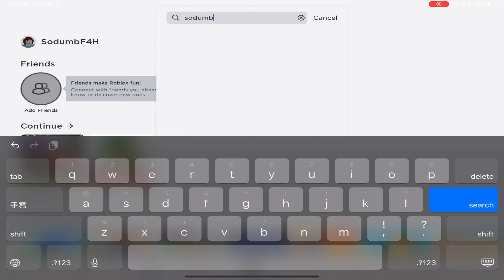Peak ROBLOX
ROBLOX is crazy